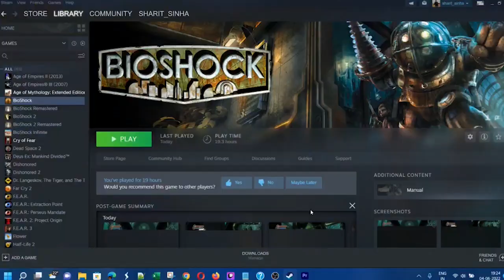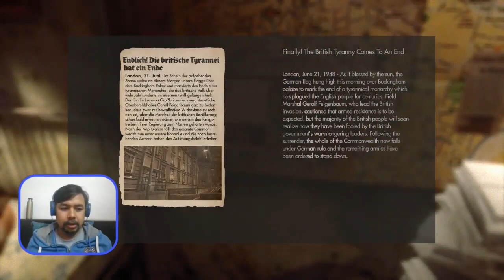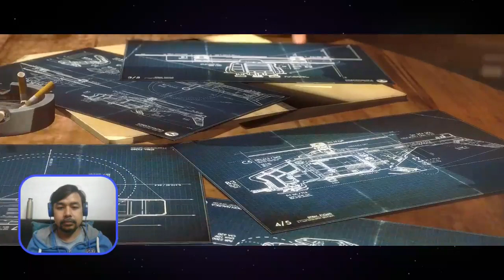Wolfenstein - The New Order | Blind Playthrough I Part 12 - Resistance HQ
And we dived... straight into our HQ. Nice location.
There was a secret here, which I couldn't get before exiting the level by mistake. Anyway, will see later.
HQ is filled with weirdos, one of whom drove me to my next mission and then just drove right into a building with a whole lot of explosives! At least should have given me a heads up.
Anyway, now I need to infiltrate this place - London Nautica

Mission - The New House